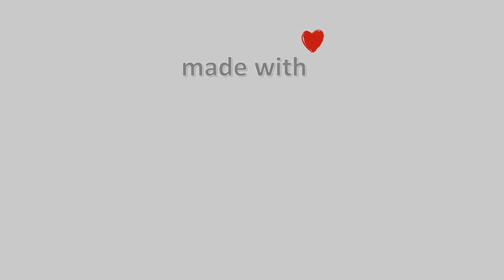24-Μάρτη-2021, Ζαγορά Meteo Camera3